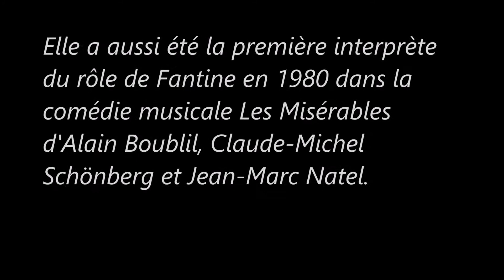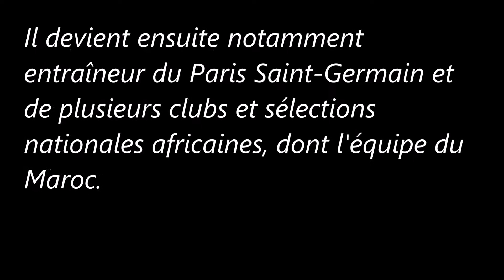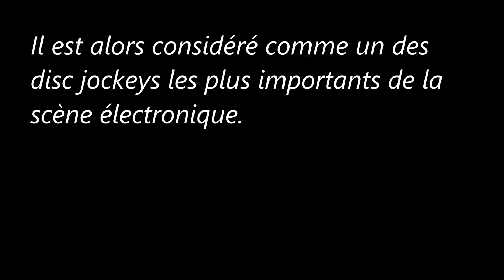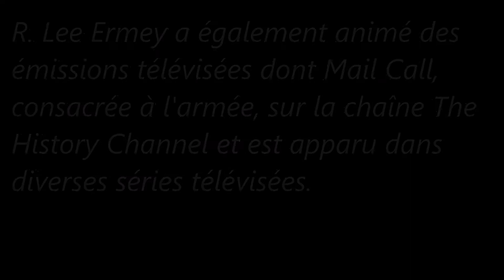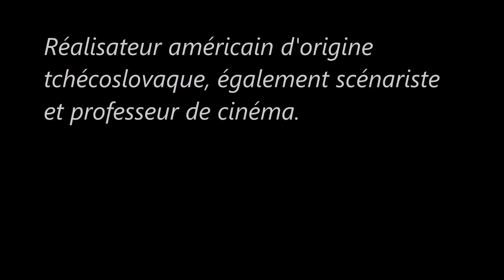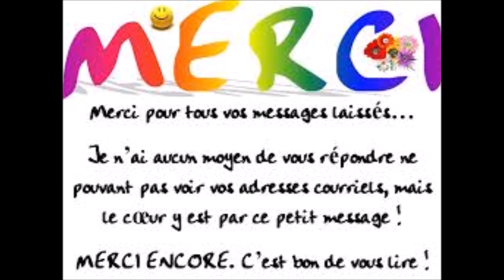Célébrités décédées en avril 2018